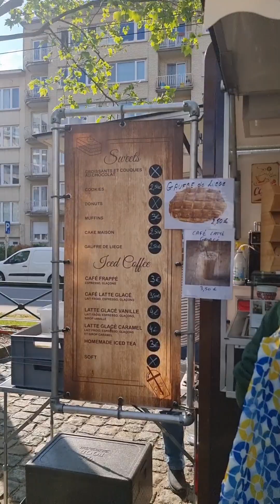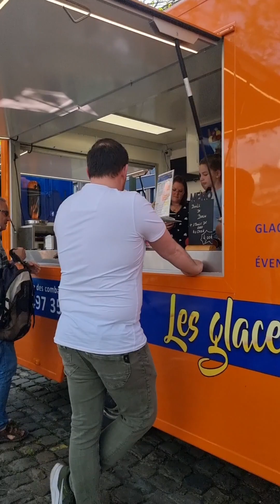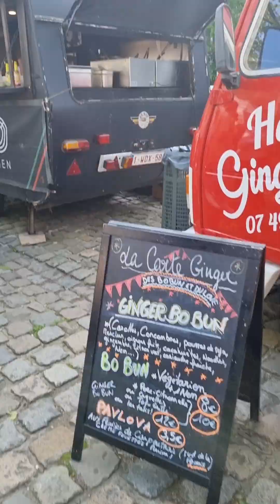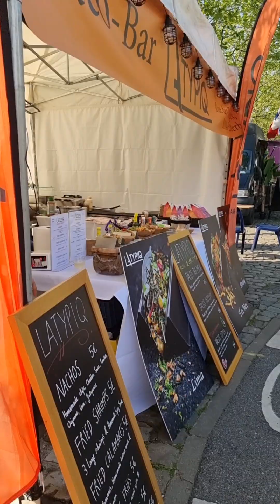BELGICA - FEIRA EM AUDERGHEM